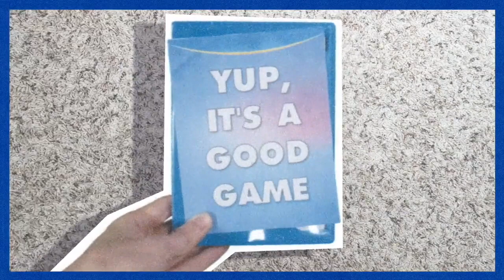Scott the Woz TV Show Intro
On TV in November 16!!